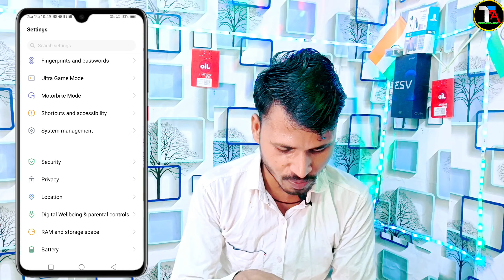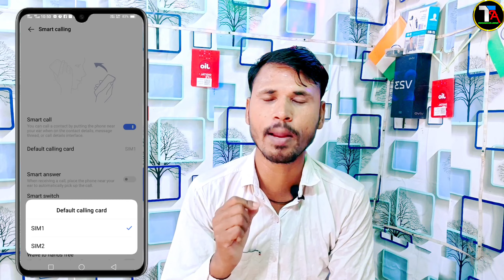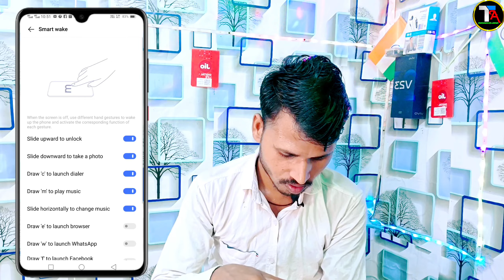Vivo U10 Smart Call Setting | How To Smart Calling Vivo | Vivo U1 Smart Call Setting Kaise On Kare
😅 Vivo u10 Kaise On Kare Smart Call Setting
2 Vivo u10 Smart calling setting kaise use Kare
3 How To Use Smart Call Setting in Vivo u10
4 Vivo u10 Smart calling setting incoming call

0:00 intonation
1:01 Vivo U10 Smart Call Setting Kaise Use Kare
2:44 How To Use Smart Call Setting Kaise Kare in Vivo u10